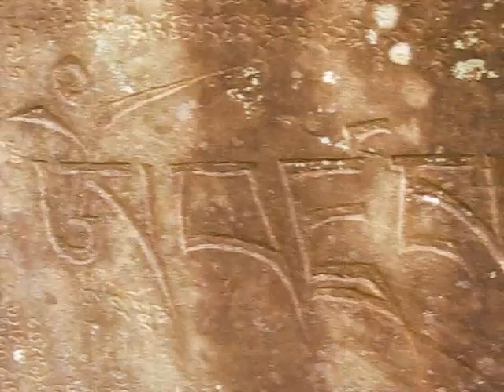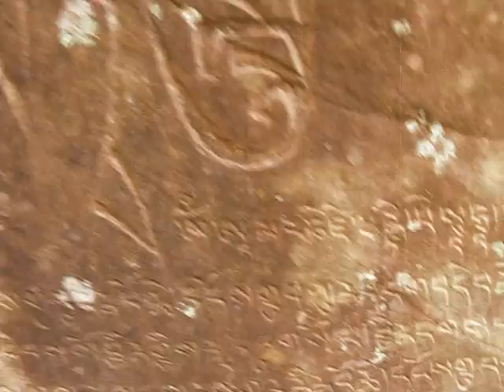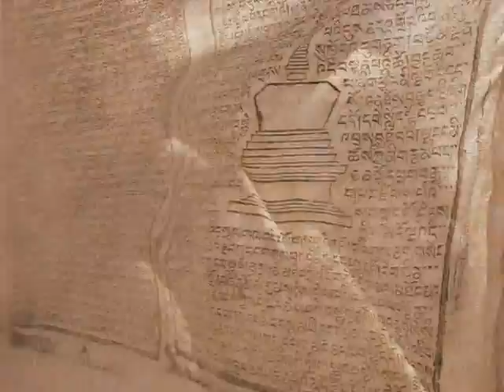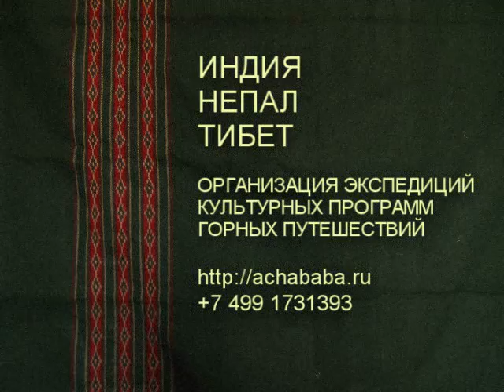Северная Индия. Гималаи. Долина Куллу. Ревалсар. май 2010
Знаменитое озеро Ревалсар (Цо Пема на тибетском) связано с Падмасамбхавой (Гуру Ринпоче), который считается вторым Буддой нашей эпохи. По одной из версий легенды король Манди заживо сжег Падмасамбхаву из-за слухов, что Гуру пытался обучить его дочь Дхарме. Погребальный костер горел целую неделю с большими клубами чёрного дыма, но когда он догорел, на его месте появилось озеро, а Падмасамбхава проявился как 16-летний юноша в лотосе в центре озера. Король раскаялся в своем злодеянии и отдал свою дочь в жены Падмасамбхаве.
Именно из Ревалсара отправился Падмасамбхава на Тибет распространять буддизм Ваджраяны.
Ярмарка Цечу проводилась в Ревалсаре в 2004 году в честь дня рождения Падмасамбхавы. Ярмарка была открыта Далай-Ламой и её посетил Кармапа Ургьен Тринле Дордже, также как и 50000 других буддийских паломников. Ярмарка проводилась после 12-летнего перерыва.
Есть также другие версии легенды, которые отмечают, что озеро, связанное с рождением Падмасамбхавы, находится в Пакистане или Афганистане. Как бы то ни было Ревалсар является известным местом паломничества для буддистов, и там расположены несколько крупных тибетских монастырей, один из которых находится на вершине каменистой горы. В пещерах этой горы долгие годы медитировал Гуру Римпоче Падмасамбхава. Традиция пещерного затворничества продолжается и наше время - склоны на вершине покрыты маленькими пещерками и хижинами буддистских монахов, удалившихся в многолетние затворы от мира.

Приглашаем принять участие в горных поездках в Гималаи Северной Индии, по следам экспедиций Рерихов. Буддистские монастыри и центры тибетской медицины, древние индуистские храмы, усадьба Николая и Елены Рерихов и резиденция Далай Ламы XIV, пещеры отшельников и священное озеро тантрического йогина Падмасамбхавы - прикоснитесь к вечному в компании единомышленников.

Подробности образовательных программ и путешествий смотрите на нашем сайте